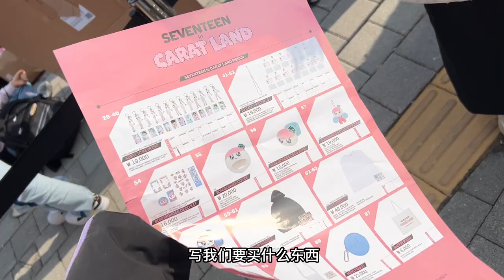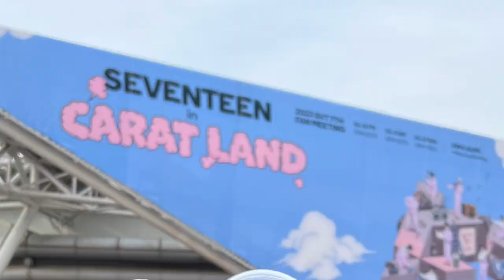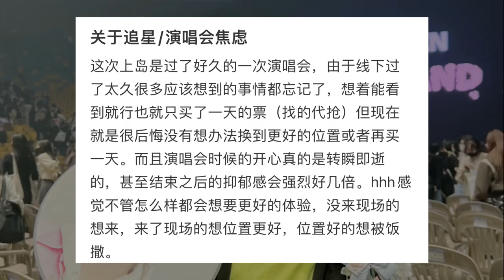Susie's Vlog | SEVENTEEN Caratland 2023 (finally seeing them in RL again)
Camera: SONY A7M3